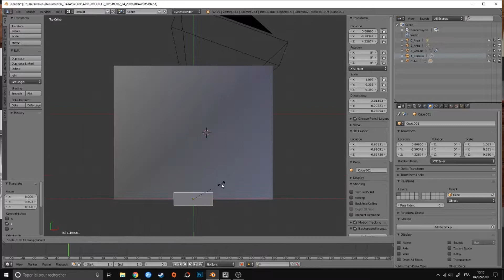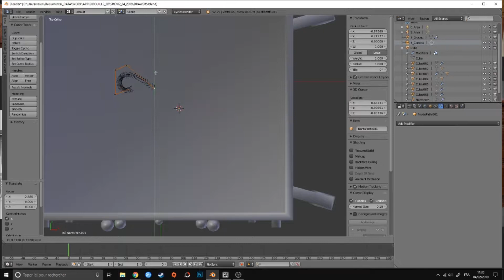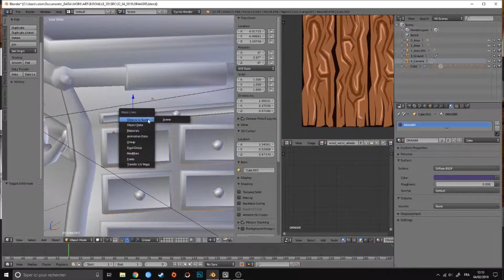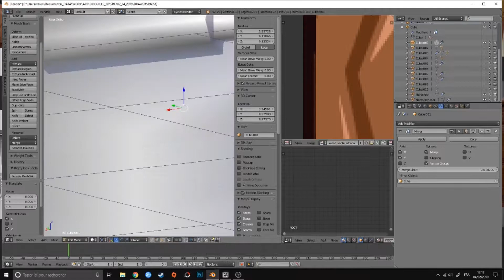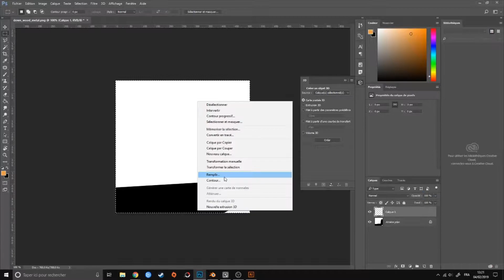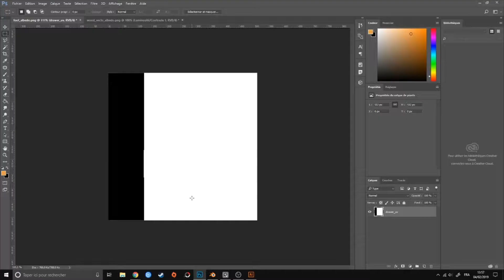Chest of Drawers [Blender - Speed 3D Art]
Blender 3D Art realised in 3 hour using home made vector textures:
- 1.5h for modeling / unwrap / sculpt
- 1.5h for texturing and post processing